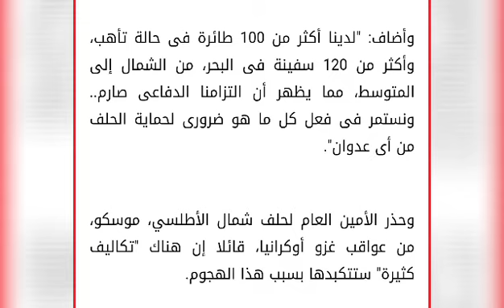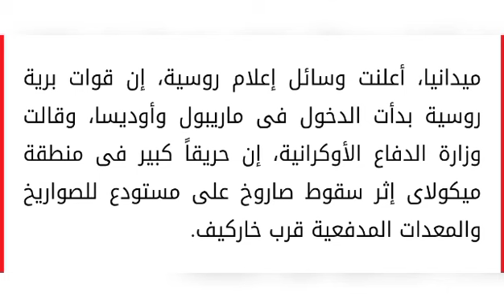حلف الناتو يدعو روسيا لسحب قواتها من أوكرانيا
حلف الناتو يدعو روسيا لسحب قواتها من أوكرانيا "فورا"